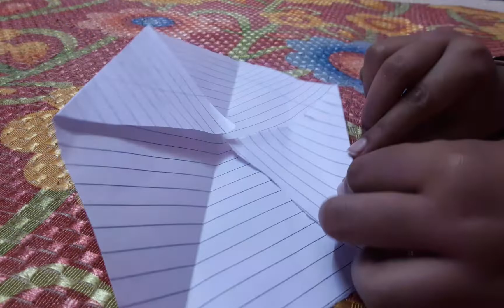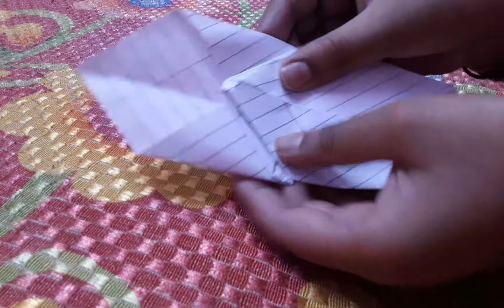I made most powerful shuriken WITH paper and only glue DIY